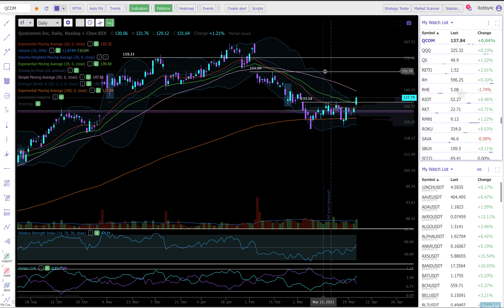Weekly Watchlist for 4/5 - 4/9. AMZN, EBAY, COST, QCOM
These are the top set ups going into this historically bullish week of April